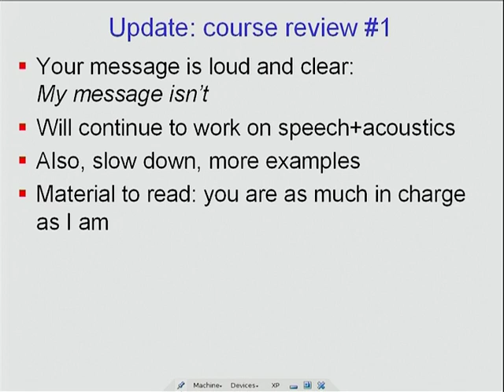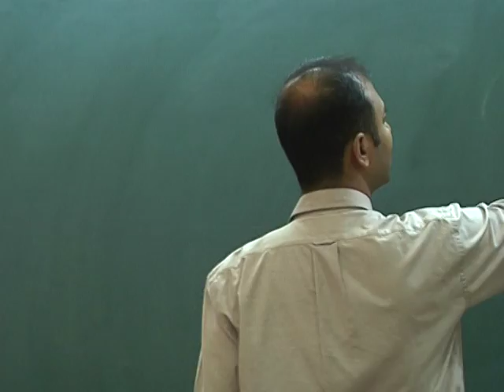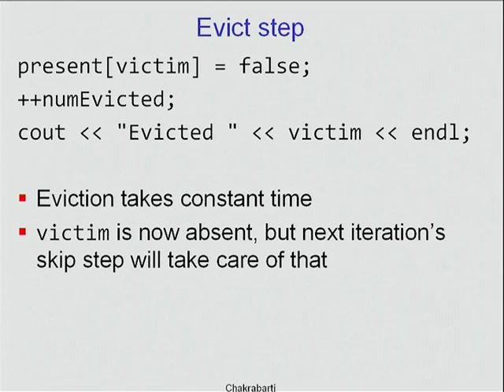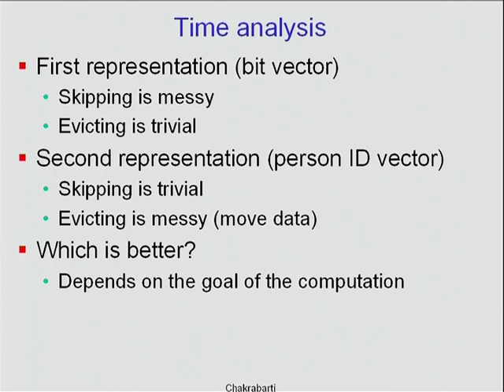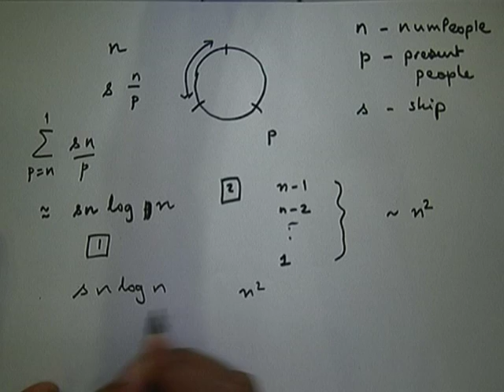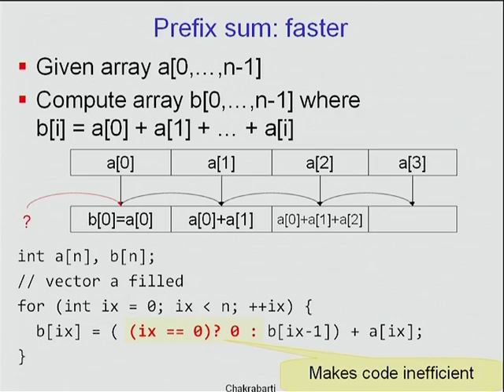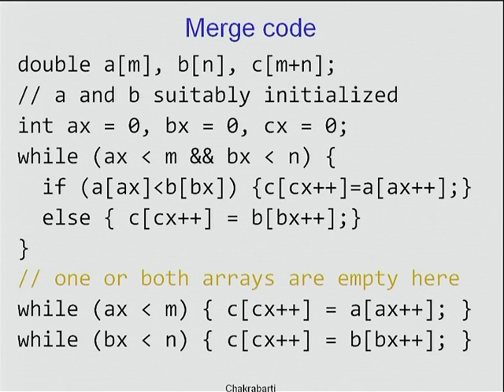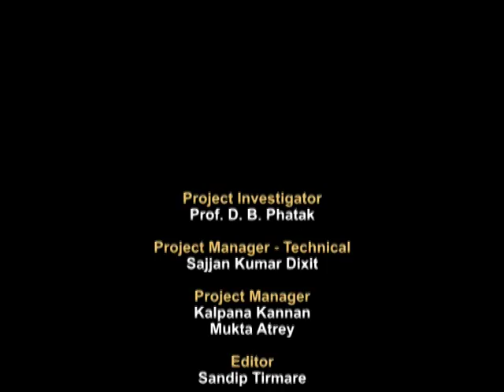CS101 L6B Arrays and Matrices